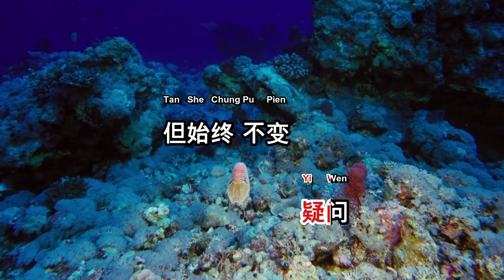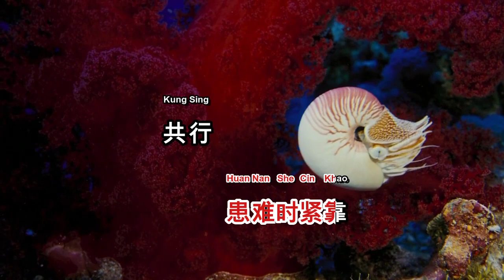Yi Lung Kung Wu 与龙共舞 Karaoke